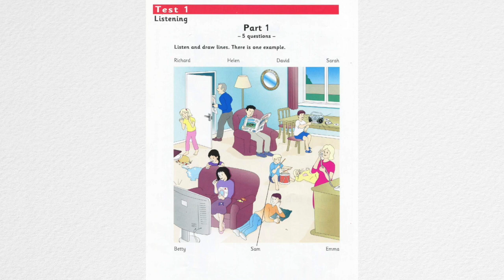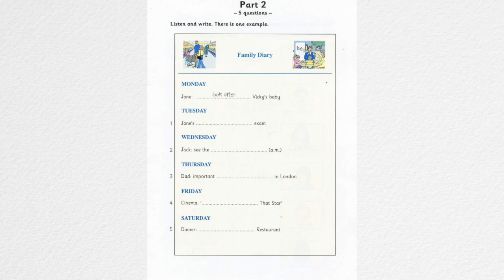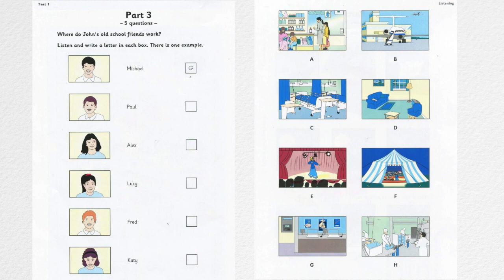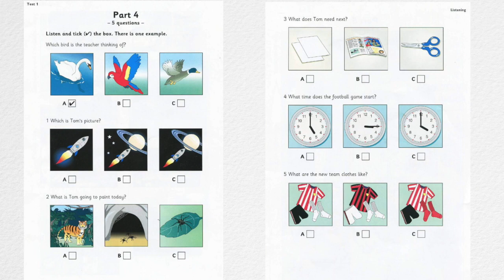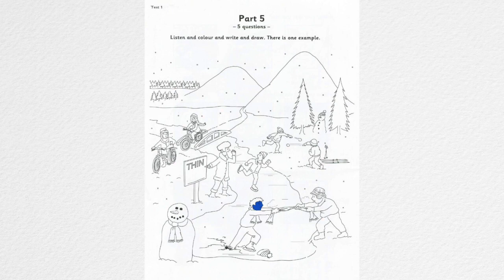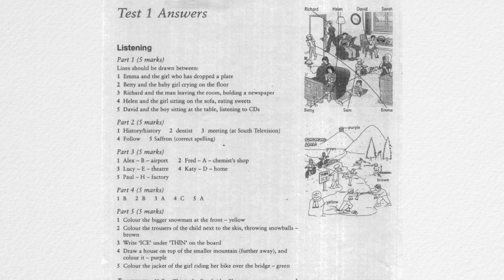Flyers 7 Test 1 listening